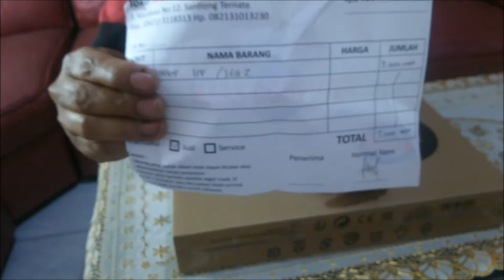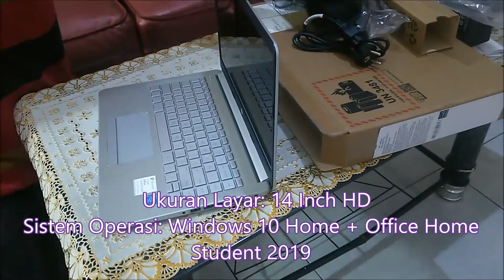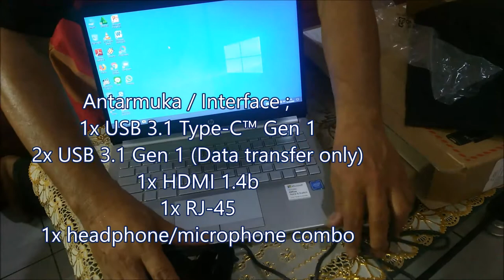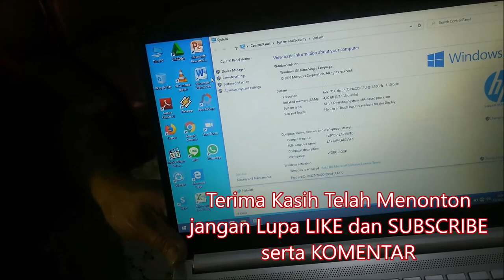Unboxing Laptop Super Canggih, Keyboard Menyala, Spech Raksasa, Harga Terjangkau